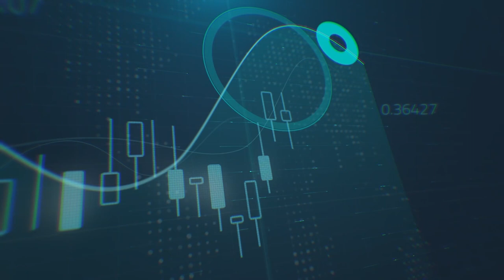الدولار يرتفع بعد قرارات البنوك المركزية، فهل سيستمر ارتفاعه هذا الأسبوع؟